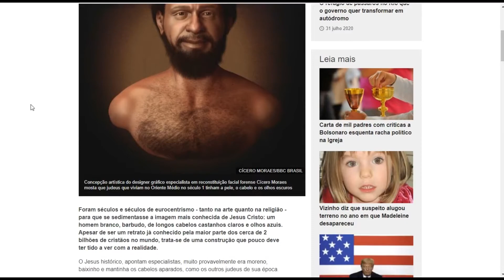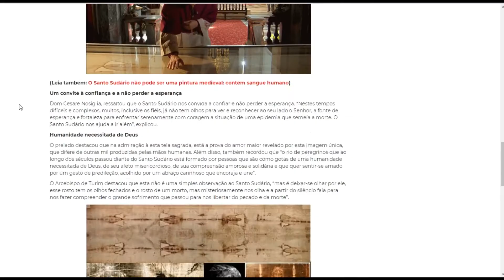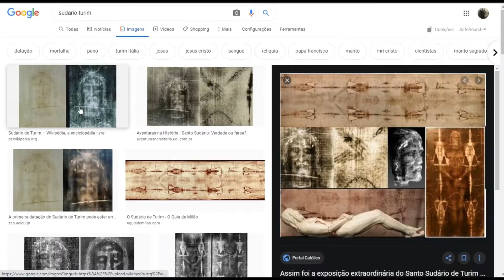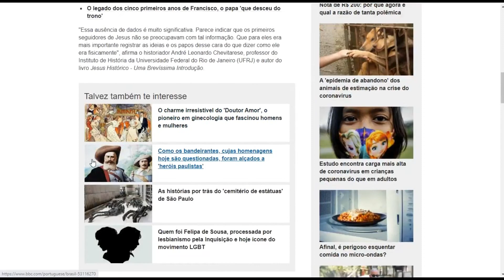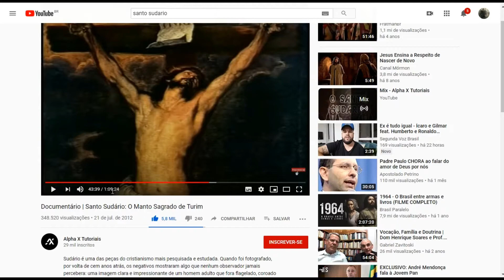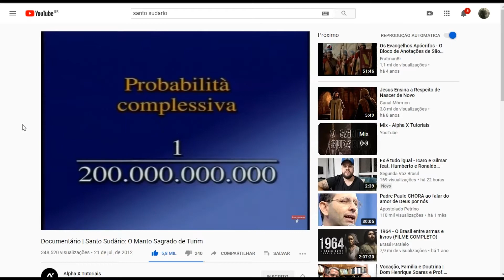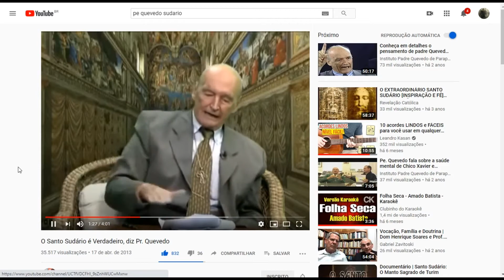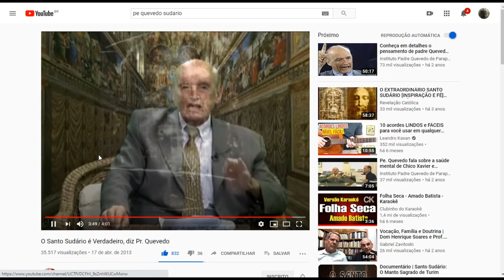O Rosto De Jesus Cristo - Parapsicologia